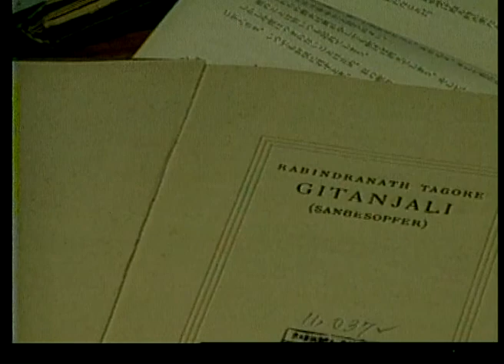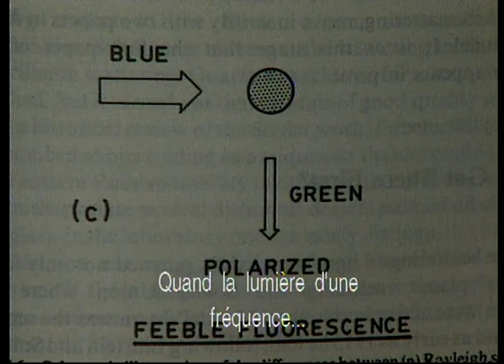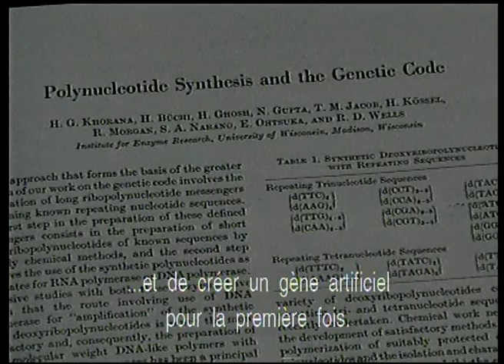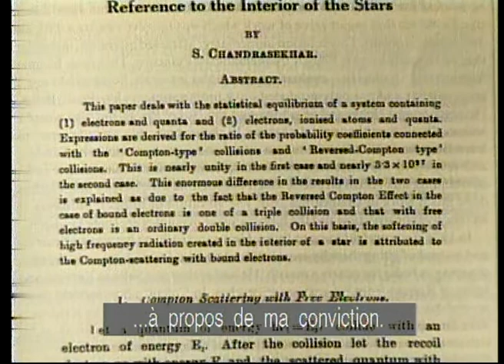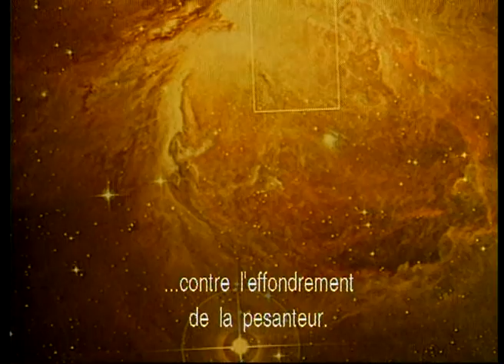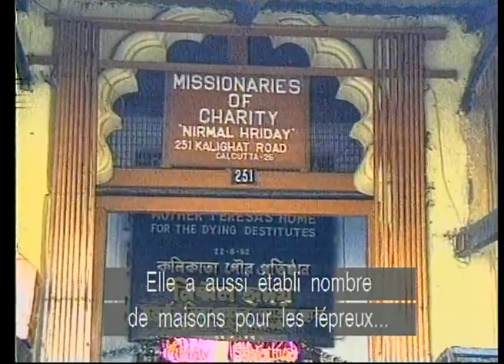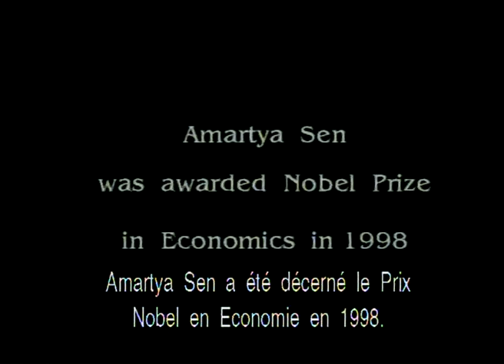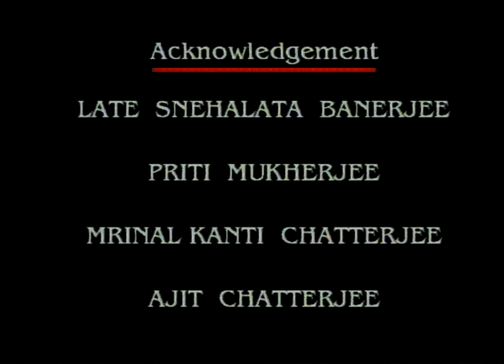Indien lauréats du prix Nobel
Indien lauréats du prix Nobel, 'Indian Nobel Laureates' is about the Indians who have won the Nobel prize for their contributions in their respective fields. Personalities like Sir C. V. Raman, Hargobind Khorana, S. Chandrasekhar and Amartya Sen won it for their intellectual genius, Mother Teresa won the Nobel Prize for peace and Rabindranath Tagore for his literary genius. The film gives a gist of their life story and their contribution that enabled them to win the Nobel prize. The film also represents the laureates as people whose social services went much beyond what is visible. Covering the fields of Physics, Economics, Medicine and Social service, they are the pride of the country.